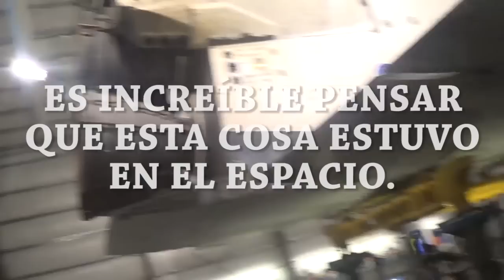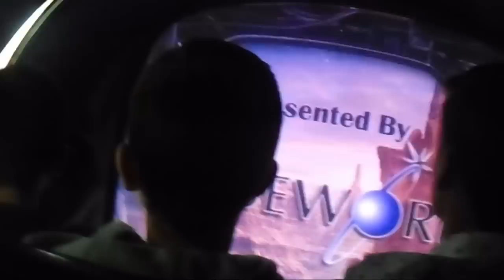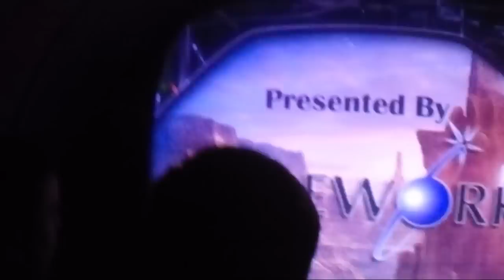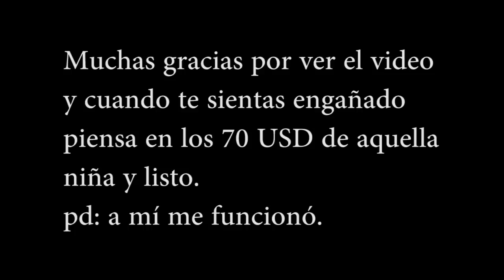Museos, Dinosaurios y risas- Vlog los Ángeles #3